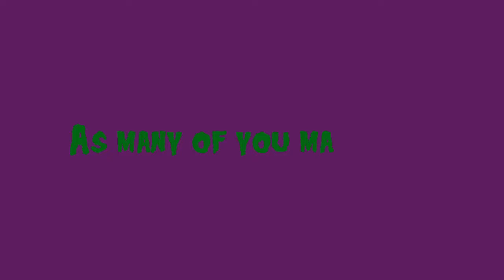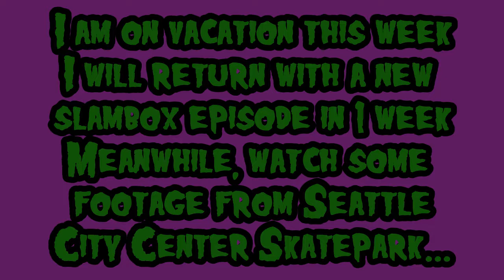My expanding head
A recap of the latest Braille Submission, and some skatepark footage courtesy of Seattle  City Center Skatepark...